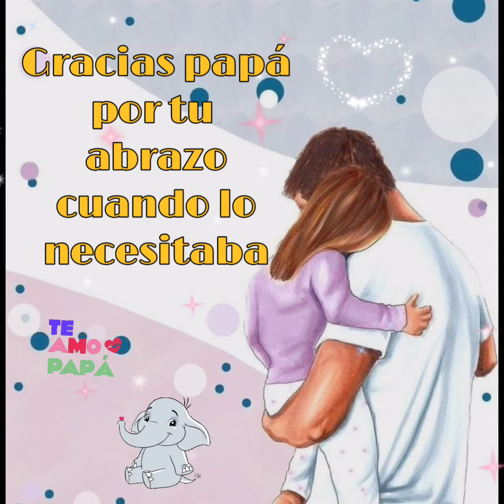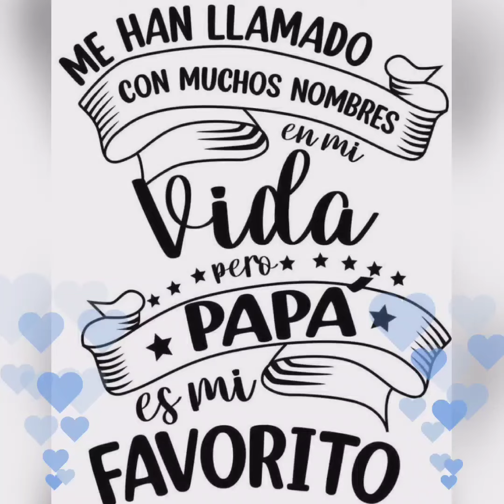❤️Dedicatoria para el día del padre